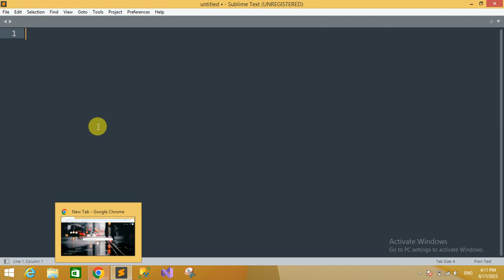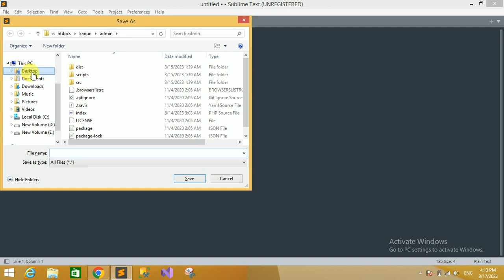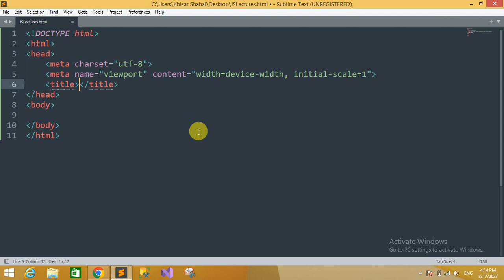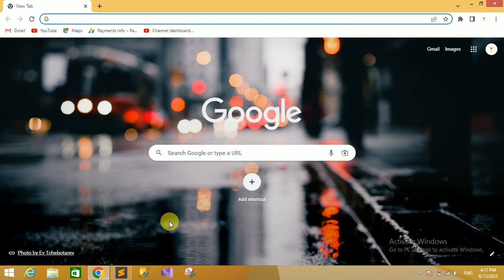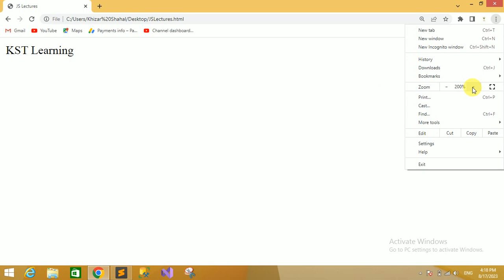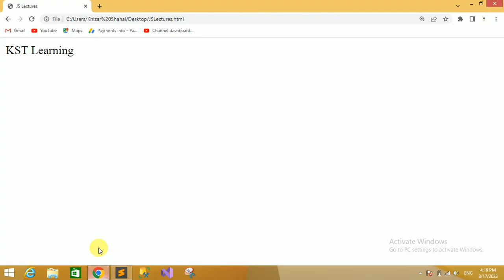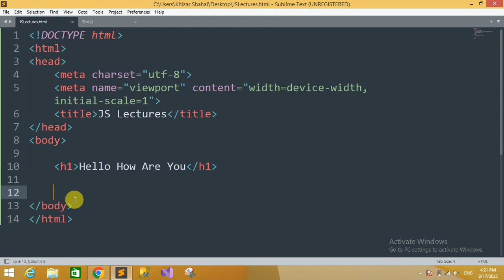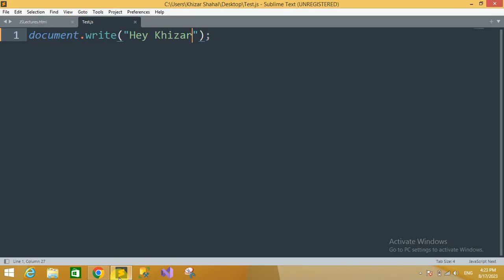How to Implement JavaScript in Our HTML 2023 | JavaScript Course in Urdu/Hindi #2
Welcome to KST Learning Channel,
In this video I will teach you How to Implement Javascript in Our HTML 2023,  Javascript Course in Urdu/Hindi #2
In this beginner JavaScript tutorial you will learn how to use JavaScript in html.
You will learn how to write code of JavaScript in HTML.

KST Learning
How to Implement Javascript in Our HTML 2023
Javascript Course in Urdu/Hindi #2
How to Use JavaScript in HTML 2023
JavaScript Implementation Tutorial in Urdu/Hindi 2023
How to Use JavaScript in HTML in Hindi/Urdu 2023
Internal and External JavaScript 2023
How to Link JavaScript to HTML in Visual Studio Code 2023
How to Link JavaScript to HTML in 2023
how to use javascript in html and css